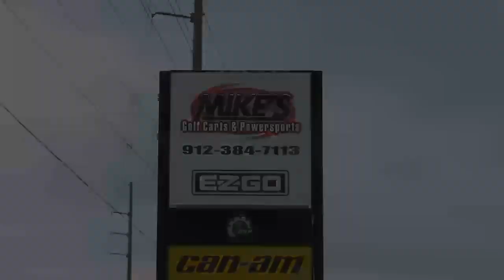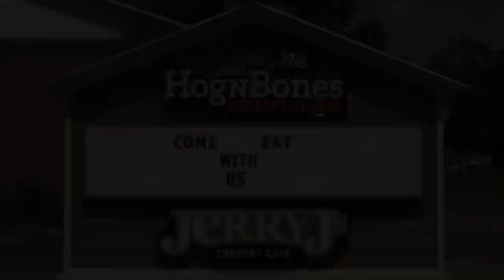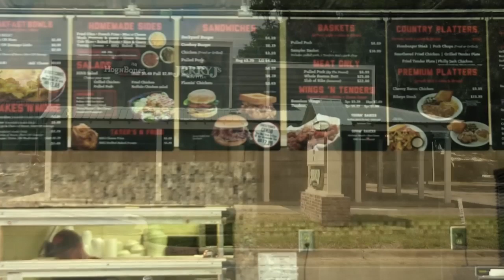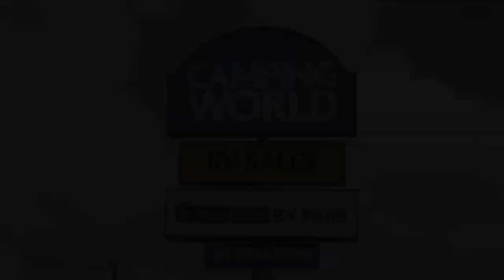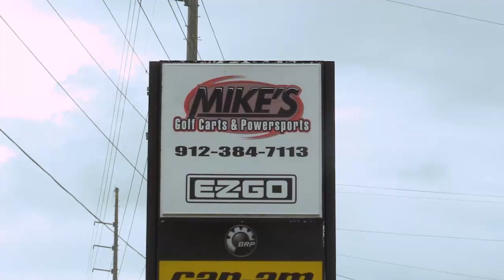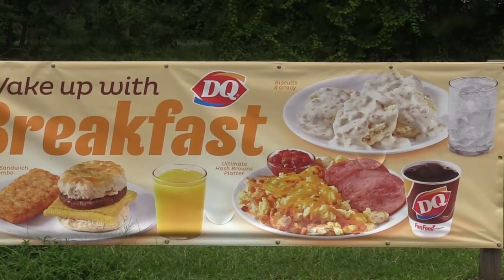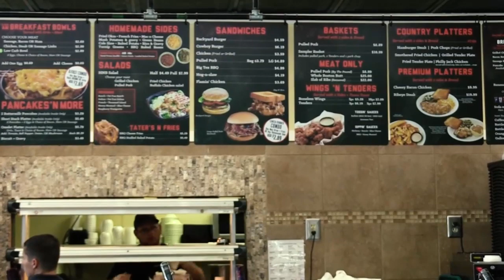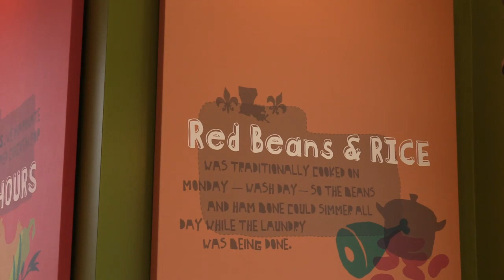Echols @ Clinch - Varsity Basketball 1/28/2020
The Clinch County varsity basketball team has a home conference game vs. Echols County (Statenville, GA) .